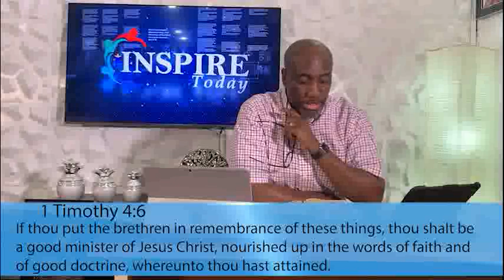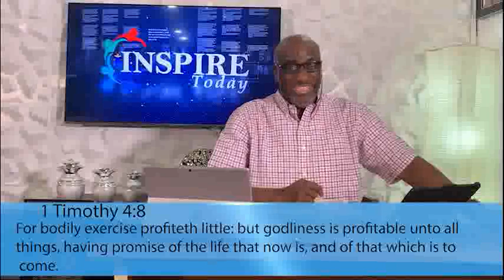Inspire Today Vlog | Yomi Kasali - Maintaining bodily exercise during the lockdown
It is day 9 of the lockdown here in Lagos. I want to encourage you to exercise your bodies indoors because there is life after covid_19. As much as you need to exercise your spiritual body by reading the bible daily, praying and fasting, it is also important that you keep your physical body fit so you don't battle with obesity after this covid_19 pandemic.
Be safe, wash your hands daily, stay indoors and live in faith, not